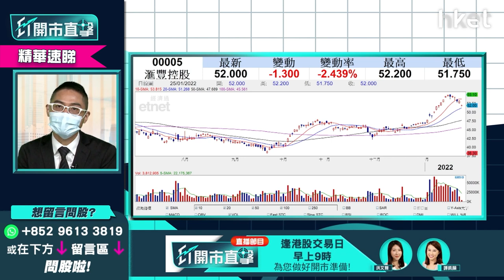【ET開市直擊】（精華）滙豐（00005）股價回調是否可以吸納？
滙豐（00005）股價今天要向下，半日跌2.44%。滙豐股價一直受市場上加息的消息帶動向上，究竟股份現水平是否值得吸納？華盛證券證券分析師聶振邦（Thomas）為大家分析！立即點擊收看／收聽。

**重溫【ET開市直擊】科網股「真」殺估值？內房股「真」現曙光？**

Time Code
00:43 - 美股焦點及上日表現
03:15 - 美股及外圍市況
06:07 - 恒指走勢及及北水盤路
07:23 - 焦點股買賣策略
10:10 - 港股開市初段市況速報
12:32 - 科技股宜炒波幅  美團（03690）上落區間位如何？
16:54 - 內房股最壞時間已過？ 中國恒大（03333）、世茂集團（00813）、融創中國（01918）
19:33 - 物管股有反彈   或有望跟隨內房股母企反彈
21:56 - 利是股推介：啟明醫療（02500）市帳率僅兩倍現價可入？  跌至上市低位值博率高
26:20 - 港股開市早段市況速報
26:44 - ET個股推介：蒙牛（02319）  內需股有望跑贏大市
29:34 - 港股開市早段市況速報
30:00 - 觀眾問股：友邦（01299）35元入  持貨多年倍賺需套現獲利？
32:05 - 觀眾問股：港交所（00388）480元買入支持位在哪？該如何處理？
33:31 - 觀眾問股：比亞迪（01299）甚麼價位可入？
34:53 - 觀眾問股：阿里巴巴（09988）  一年內能否上望160元？
37:45 - 觀眾問股：烏克蘭局勢對美股後市的影響點睇？ 想買Netflix（NFLX.US）甚麼價位可入？
41:25 - 觀眾問股：NVIDIA（NVDA.US）  波音（BA.US）2 揀 1
45:17 - 觀眾問股：中國銀行（03988） 甚?價錢入手？  明年股息率可否維持6%以上？
46:47 - 觀眾問股：新世界（00017）、新鴻基（00016）收息吸引邊隻吸引？
49:40 - 觀眾問股：滙控（00005） 已買一注甚麼價位可再入？
51:25 - 觀眾問股：藥明生物（02269）89.7元有貨點睇？ 目標和止蝕位？
52:43 - 觀眾問股：領展房產（00823）已收息，現貨換馬是否好選擇？
53:46 - 觀眾問股：金山軟件（03888）36.4元有貨上望多少？
55:02 - 消息股速報：中遠海控（01919）、東方海外（00316）、鋒鋰業（01772）、江西銅（00358）、霸王集團（01338）、百勝中國（09987）
56:57 - 財經日誌提提你